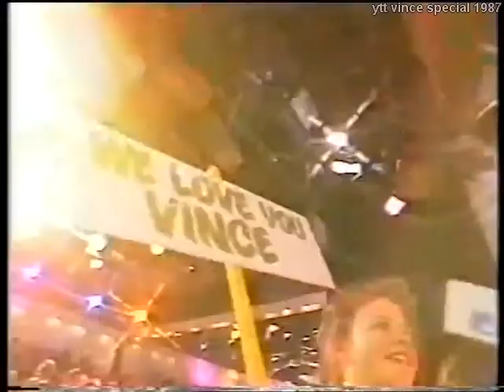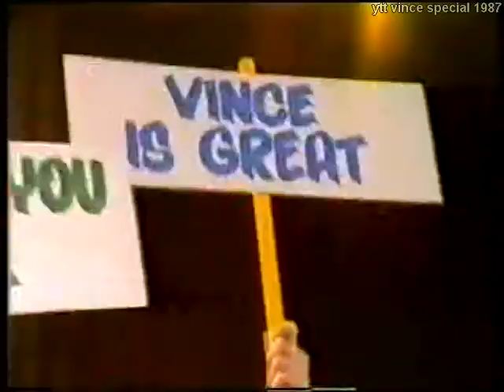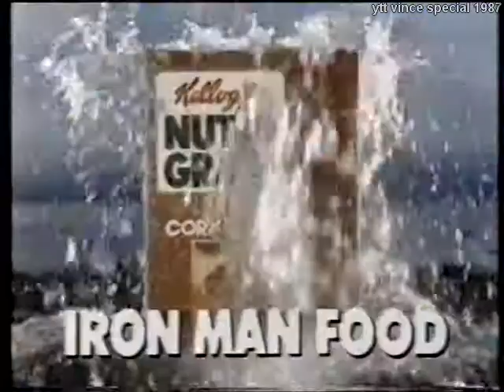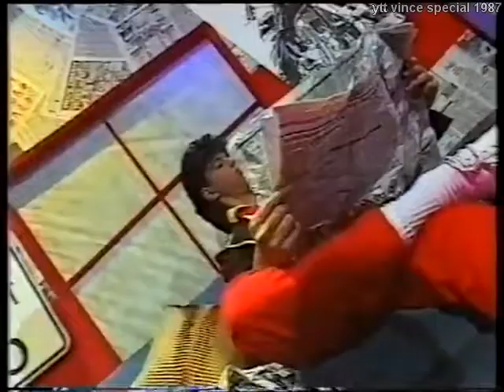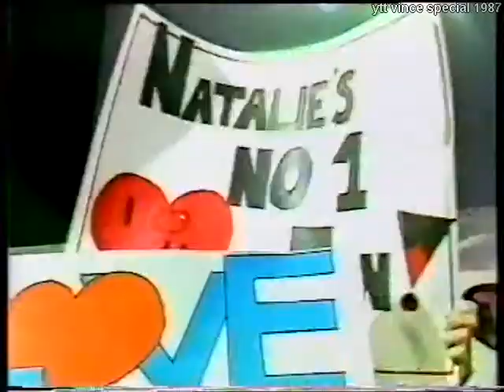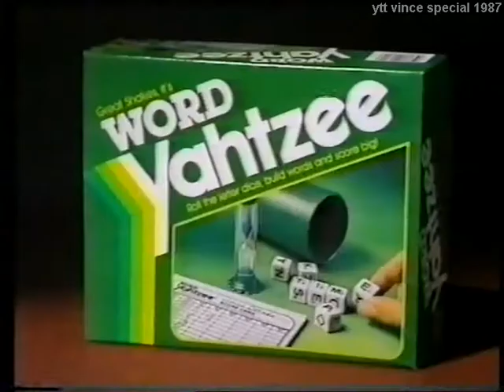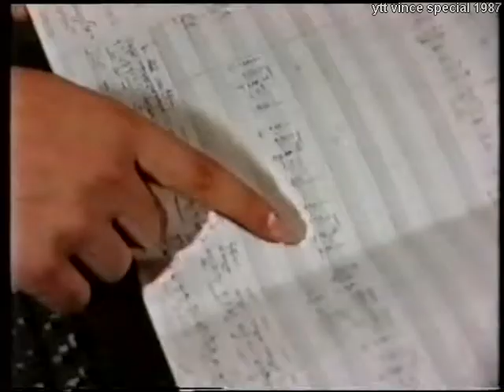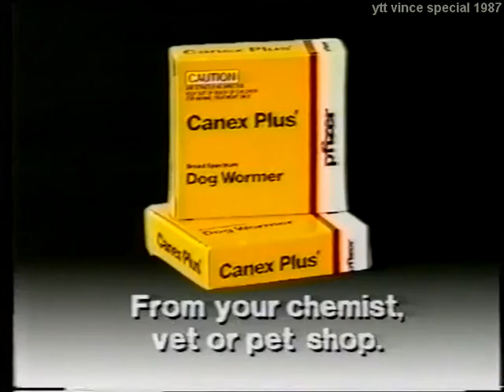ytt close up on vince 1987